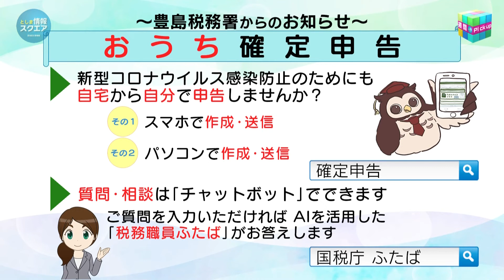誰でも表現者になれる、面白いまちづくりのハブになりたい シェアアトリエ「くすのき荘」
上池袋にあるシェアアトリエのまちづくり活動についてご紹介いたします。